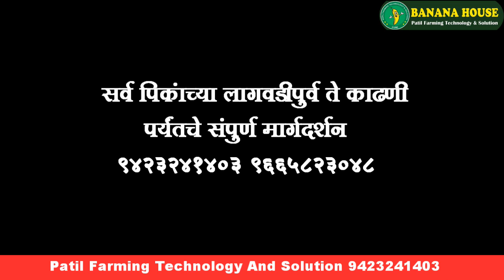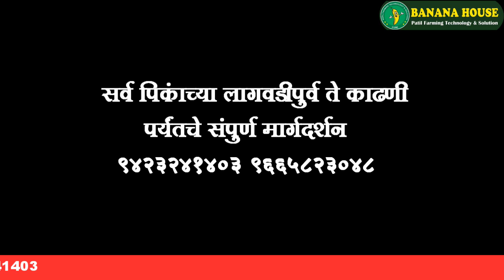सोलापूर-पेनूर श्री मेजरसाहेब नंदकुमार पाखरे केळी लागवड यशोगाथा माहिती केळी बाग निर्यात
બનાનાઘર வாழை வீடு Banana house बनाना हाऊस అరటి అరటి ఇల్లు ಬಾಳೆಹಣ್ಣು can you please review Banana House
सोलापूर : केळीचे घड बघून बुकिंग करा टीशूकल्चर केळी रोपांची निवड मार्गदर्शन banana_house केळी रोपे
तुम्हला कोणत्याही पिकाचे संपूर्ण मार्गदर्शन पाहिजे असल्यास सोबतच्या लिंक वरून माहिती भरा

तुम्हाला केळी रोपे बुकिंग करायची असतील तर खाली दिलेल्या लिंक वर तुमची माहिती भरा

तुम्ही आमच्याशी व्हाटसआप वरून संपर्क करू खाली दिल्येल्या लिंकवरून

आमचे नवीन व्हिडीओ पाहण्यासाठी आमच्या युटूब चायनलला सबस्क्राईब करा

जी ९ केळी रोपे या आमच्या फेसबुक पेज ला लाईक करायला विसरून नका

शेतकरी बंधुनो नमस्कार आम्ही गेल्या १० वर्षापासून संपुर्ण महाराष्ट्रात कृषीक्षेत्रात कार्य करत आहोत.
पाटील फार्मिंग टेक्नोलॉजी अन्ड सोल्युशन च्या माध्यमातून जे तंत्रज्ञान आम्ही देतो ते काय आहे ?
ज्ञान + अनुभव = तंत्रज्ञान, (ज्ञानाला अनुभवाची जोड म्हणजे तंत्रज्ञान)
ज्या मध्ये आम्ही प्रत्येक पिकाच संपूर्ण मार्गदर्शन करतो ते पण लागवडी पासून काढणी पर्यंत यामध्ये
फळपिकात : केळी डाळिंब पेरू आंबा सीताफळ द्राक्ष चिकू पपई
वेलवर्गीय पिकात : कलिंगड खरबूज काकडी कारले दोडका भोपळा
भाजीपाला पिकात : बटाटा टोमाटो अद्रक कांदा वांगी मिरची शिमला मिरची
फुलशेतीमध्ये : झेंडू गुलाब कार्नेशन ( पोलिहाउस मधील सर्व पिके )
अशा अनेक पिकात आम्ही लागवड अंतर वाणाची निवड लागवडची वेळ पाणी व्यवस्थापन रोग कीड इत्यादी मार्गदर्शन करतो प्रत्यक्ष शेतात येऊन पिक पाहणी करून मार्गदर्शन करतो.

Farming Technology and solution
Banana House
Sandip Jadhav patil
Banana House
BANANA HOUSE, near Session Court, Pandharpur, Maharashtra 413304
Kalingad lagawad mahiti,kalingad lagavad mahiti,tarbuj mahiti,
Banana Farming in India Best conditions for growing Banana( Temperature, Soil, Water, Season, Nursery, Variety) CAUSES & REMEDIES OF DISEASES IN Banana Farming Fertilizers, Insecticide, Pesticides Required in Banana Farming Investment-Profit-Marketing in Banana Farming  The risk for Banana Farming in India  Cultivation, Harvesting, Packing of Banana  Market, Food Products, Demand and Future Scope for Banana Hous 100% CMV Virus free banana plant 100% सी एम व्ही व्हायरसमुक्त केळी रोपे आमची रोप आमच मार्गदर्शन
आमची रोप आमच मार्गदर्शन. ! बनाना हाऊस टिशूकल्चर केळी रोप Banana house tisssue culture banana plant can banana be grown by tissue culture
What are the tissue culture plants in banana?
What is tissue culture technique for Banana?
What is cost of tissue culture Banana Plants
Tissue culture. Banana Plant price
Banana tissue culture process PDF
Tissue culture. Banana Plant’s near me
Banana tissue culture plant suppliers Banana House Tissue Culture Nursery
बनाना हाऊस टीश्यु कल्चर नर्सरी Banana House Tissue Culture Research and Development Laboratory